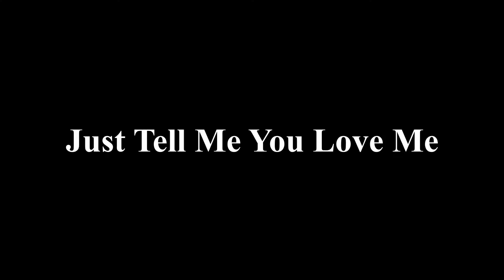Just Tell Me You Love Me (Cover) - England Dan by Melchor Valenzona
Hi mga friends! Please enjoy my song cover of Just Tell Me You Love Me by England Dan. Thank you for listening! God bless.